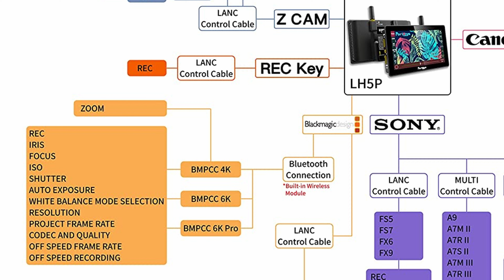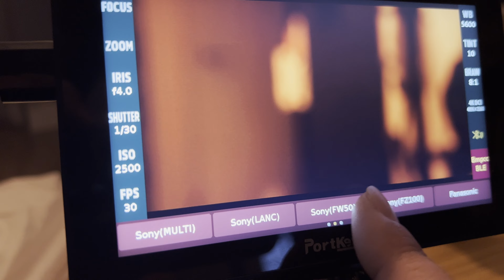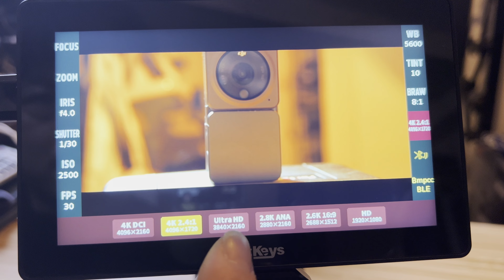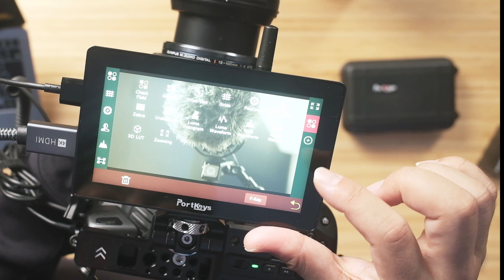BMPCC4K/6Kのベスト外部ディスプレイ！PortKeysのLH5Pを使ってみた！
Blackmagic Designのカメラ、BMPCC4KやBMPCC6Kに最適なモニターが届きました！
それがPortKeysのLH5P

通常の外部ディスプレイとしてはもちろん、BMPCCシリーズのカメラであれば無線でモニター側からカメラのコントロールができるというナイスな製品です。
実際にBMPCC4Kに使用してみました！

【目次】
0:00 BMPCCに最適なモニター
0:46 PortKeys知っていますか？
1:23 製品の特徴
3:50 カメラコントロールのできるモニター
4:50 BMPCC4Kに接続
7:12 LH5Pの使用方法
11:10 完全ワイヤレスも可能
11:33 最後に

ドローンやガジェット関連のブログを運営しています。
スカイフィッシュのドローンブログ-Skyfish’s Drone Blog-